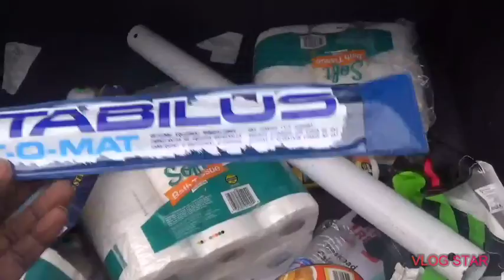*Bad News!* My Bumper Is Missing!!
In this video, I would be telling you guys what happened to my car while it was in the shop. Like! and comment what content you guys want to see from me!